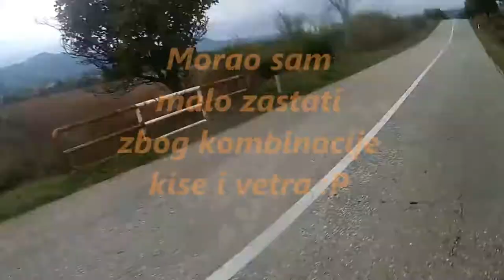Trubim, PA STA !? *MotoVlog* #4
U komentaru nam napisite vase misljenje,  smatrate li da se previse trubi u vasoj okolini I u kojim situacijama odobravate koriscenje sirene.